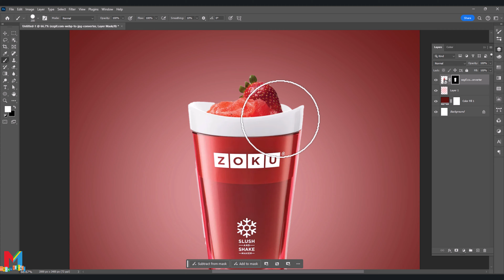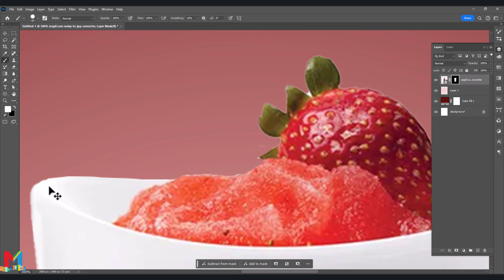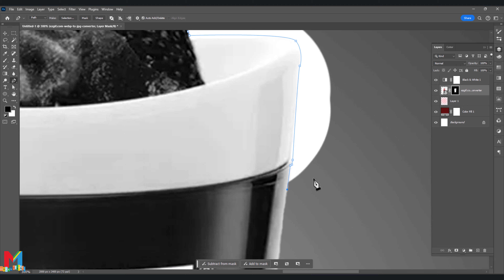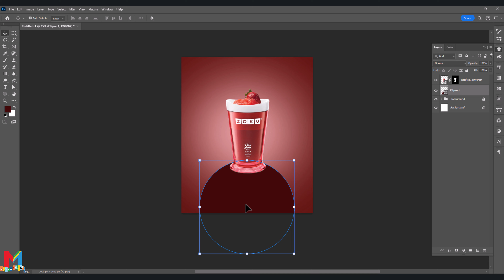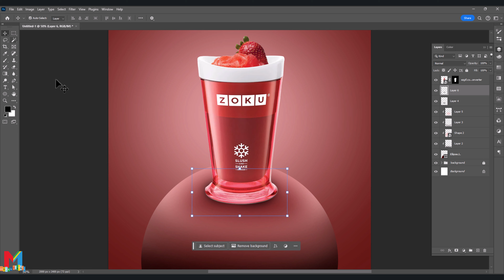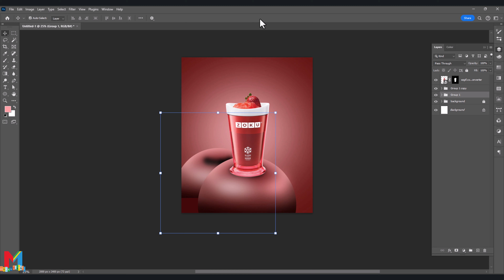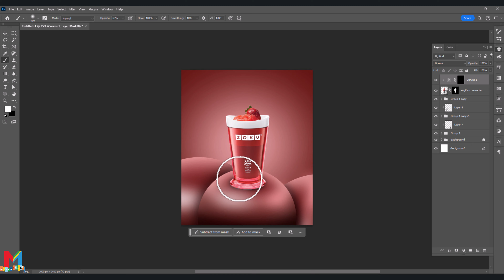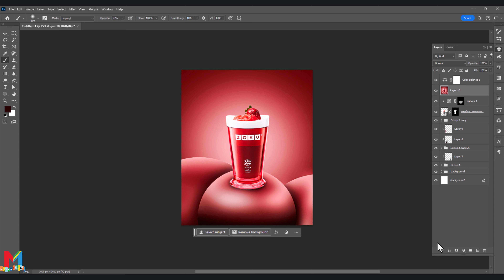How Make Product Manipulation | Poster Design | Photoshop Tutorial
In this tutorial, we will take you through a comprehensive step-by-step process on how to create professional product designs using Photoshop. Whether you are a beginner or an experienced designer, this tutorial aims to improve your image processing skills and enable you to create attractive product labels. Join us on this creative journey using Photoshop. To get this professional result, watch the video until the end

As always, if you have questions. Please ask in the comments below with a timestamp and I will gladly answer!